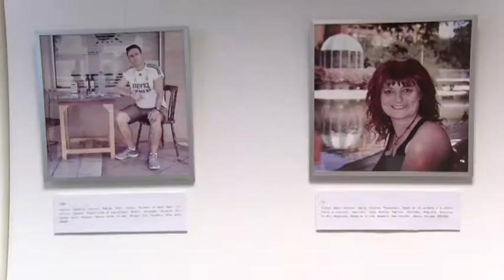17/10/2017 La Asociación de Familias y personas con Enfermedad Mental ha inaugurado una exposición